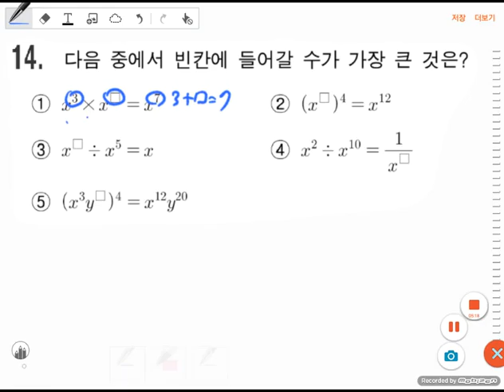[BDBD수학]중2 단항식의계산(기초)1-중